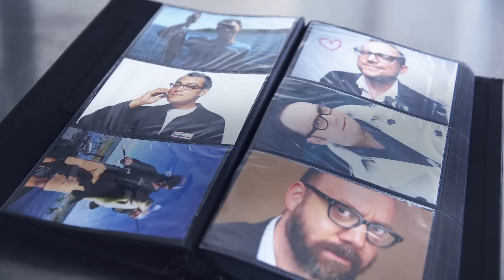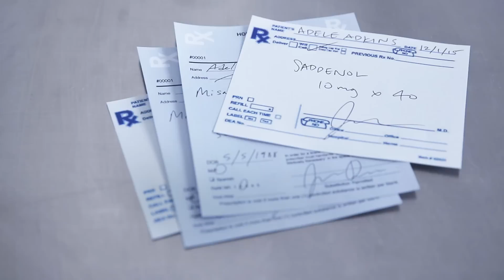What's Inside Adele's Pockets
Hello from the inside (of my pockets).

cast:
Julia Bales
Siobhan Thompson

crew:
Director - Luke Kelly-Clyne
Producer - Nick Sala
Cinematography - Alex Edge
Production Designer - Elaine Carey
First Assistant Director - Francesca McLafferty
Production Coordinator -Doug DeLuca
First Assistant Camera - Alec Khan
Second Assistant Camera - Grace Earley
Post Production Supervisor - Ashley Ruben
Post Production Manager - Stephanie Zorn
Assistant Production Accountant - Giles Moffett
Second Assistant Production Accountant - Chetera Bell
Post-Production intern - Eve Hinz